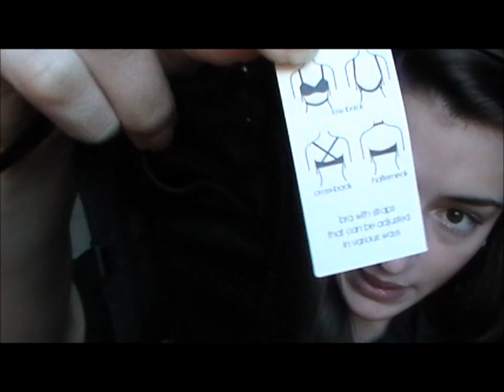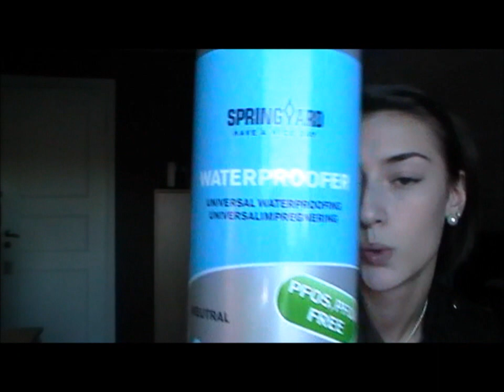HAUL | Jönköping | Dejana Pasic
IN SWEDISH

A haul video where I´m showing the things that I baught in Jönköping this Saturday ( 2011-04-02). It´s in Swedish, but you can still watch if you want to see what I got. Hope you enjoy!